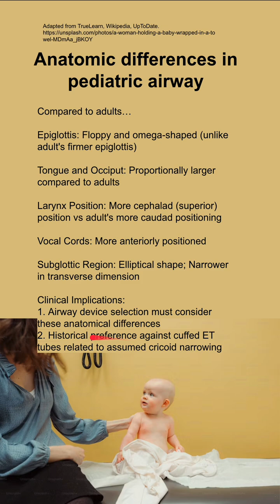Anatomic differences in pediatric airway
Compared to adults…

Epiglottis: Floppy and omega-shaped (unlike adult's firmer epiglottis)

Tongue and Occiput: Proportionally larger compared to adults

Larynx Position: More cephalad (superior) position vs adult's more caudad positioning

Vocal Cords: More anteriorly positioned

Subglottic Region: Elliptical shape; Narrower in transverse dimension

Clinical Implications:
1. Airway device selection must consider these anatomical differences
2. Historical preference against cuffed ET tubes related to assumed cricoid narrowing
3. Higher risk to lateral tracheal walls due to narrower transverse area
4. Requires careful selection of appropriate airway management equipment

These anatomical differences significantly impact airway management approaches in pediatric anesthesia and should inform clinical decision-making.